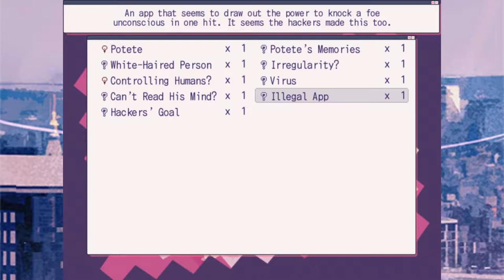1bitHeart - Episode 12 [Let's Play]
Is this arrogant genius a friend or foe?